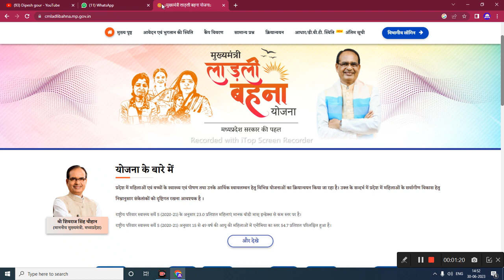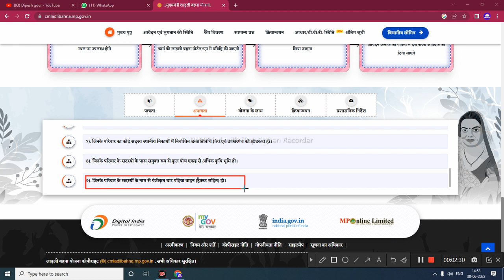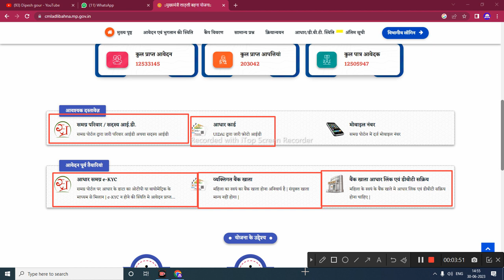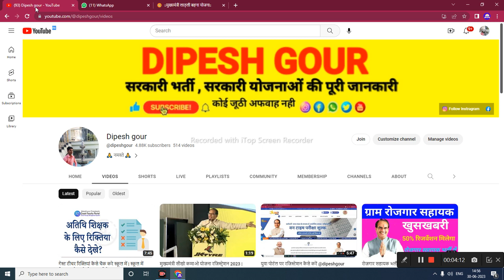लाडली बहना योजना पंजीयन के दूसरे चरण के पात्रता नियमो में बदलाव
My others social media link follow

ladli bahna yojana registration pavti,ladli bahna yojana registration kaise kare,digi dundi info,Ladli bahna yojana registration,ladli bahan yojana ka form kaise bhare online,ladli bahan yojana ka form kaise bhare mobile se,Ladli bahan yojana ka form kaise bhare,mukhyamantri ladli bahan yojana,ladli bahan yojana online apply,ladli bahan yojana kya hai,dsssb,sarva shiksha abhiyan,mp teacher bharti,Guest teacher vacancy in delhi 2023

      😍DIPESH GOUR😍